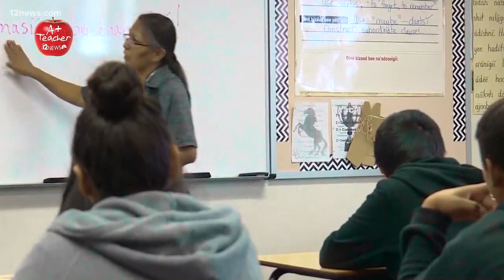A Teacher: Mrs. Begay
Mrs. Begay goes above and beyond to teach her students the Navajo language.